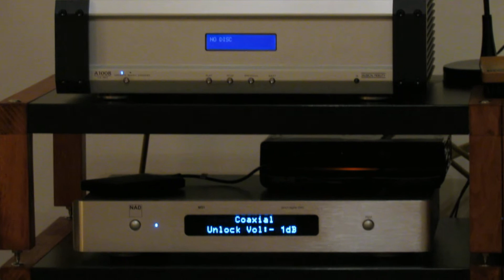hi fi sistem nautilus 801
Nautilus 801 speakers
Bryston 4B SST power amp
Korato valve preamp
Korato phono preamp
NAD M51 DAC
Kuzma Stabi Stogi  gramophone
CD player Musical Fidelity A1008 cd pro mkII
Speakers cable VDH Super Nova
Interconect cable VDH Gold, VDH First Ultimate
Power cable VDH Mainsstream, VDH Mainserver